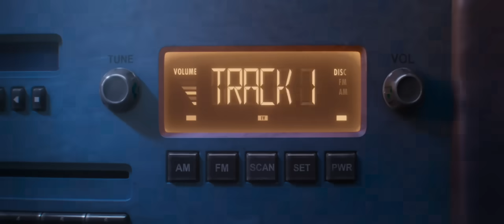12 Shape Shifters Merge Themselves Into One Body To Kill A 900 Thousand Years Phoenix Witch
A Boy meets a shape shifter tiger who reveals to his his destiny and big responsibility. this boy is the guardian of the phoenix and must protect it from a very powerful dark Witch who wants to use it to destroy humanity and Recreate it in her own image